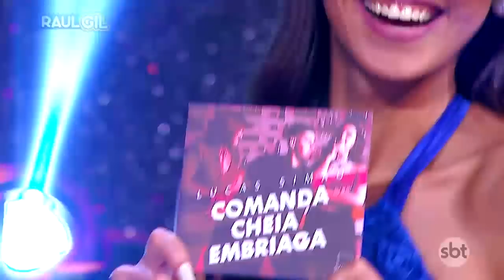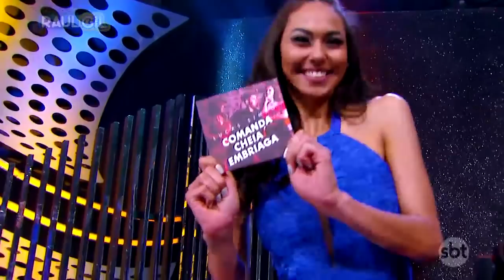Lucas Simão - "Comanda cheia embriaga" | JOGO DO BANQUINHO | RAUL GIL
emissora: SBT